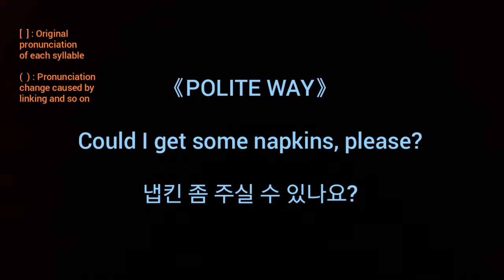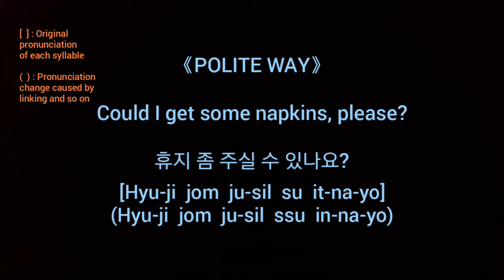HOW TO SAY 'Could I get some napkins, please?' IN KOREAN